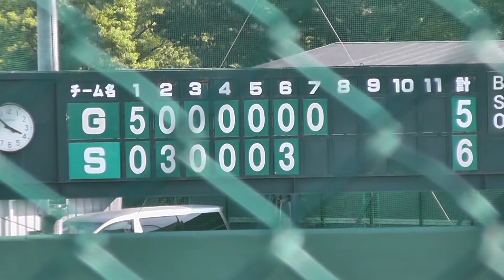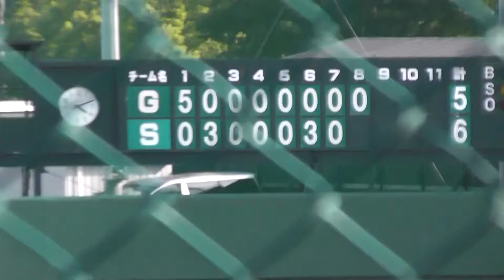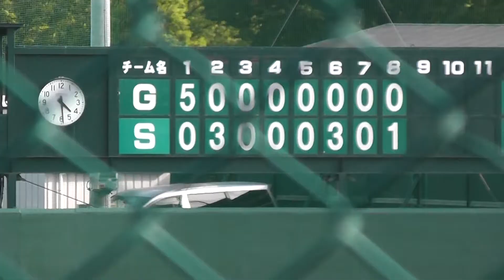20130602 イースタンリーグ ヤクルトｖｓ巨人 ダイジェスト③（7回～9回）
２０１３年６月２日 イースタンリーグ 東京ヤクルトスワローズｖｓ読売ジャイアンツ（ヤクルト戸田球場）。６－５で巨人リードで迎えた8回裏巨人5番手市岡が登板、ヤクルトは先頭野口が右中間を破る三塁打、１死後代打藤本四球で一三塁から、荒木のサードゴロの間に1点追加。ヤクルトは7回太田、8回七條と継投し、9回は松井光が登板、四球で走者を出したが無失点で試合終了。７－５とヤクルトが逆転勝利で勝利のハイタッチ。勝：阿部、敗：雨宮、S：松井光。スポンサー賞獲得は5打点の荒木と猛打賞の野口